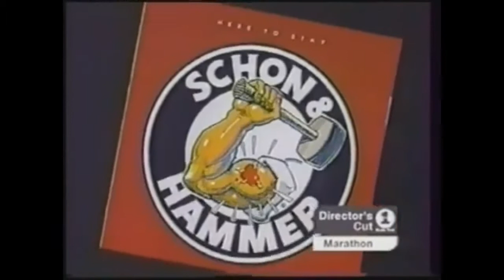JOURNEY 2001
"BEHIND THE MUSIC"  SEGMENT (EDITED) NEAL SCHON PART 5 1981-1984. NEAL SCHON GOING SOLO DOING 81-82 PROJECTS WITH JAN HAMMER AND HSAS.